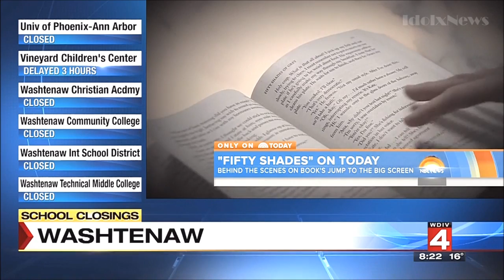Fifty Shades of Grey - 100 Million Books Sold - Fastest Selling R-Rated Title